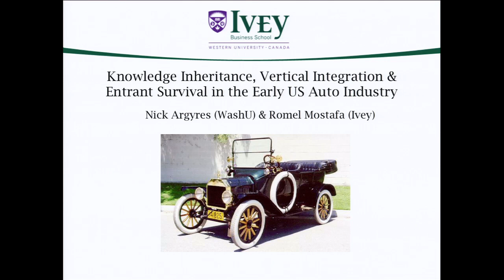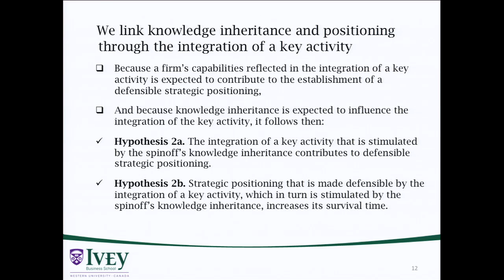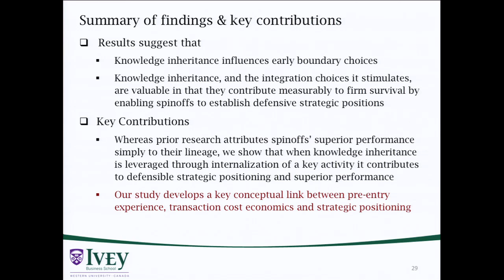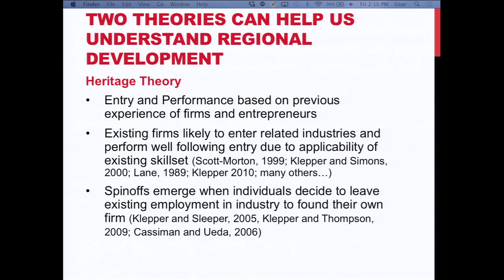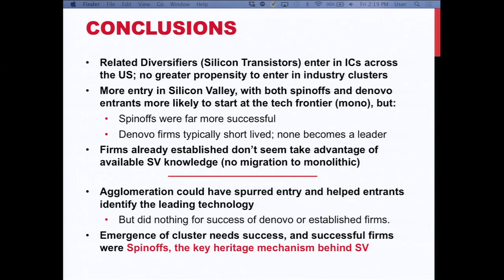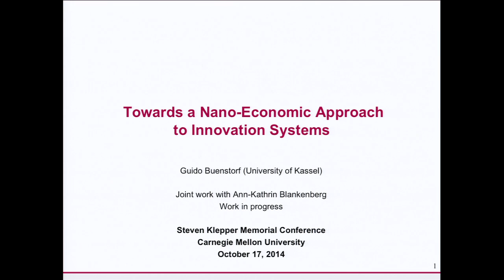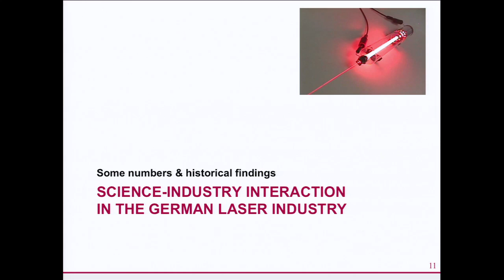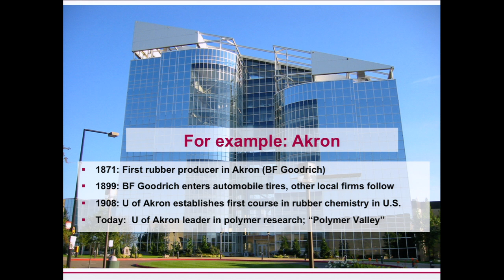Steven Klepper Academic Conference and Memorial: Employee Entrepreneurship and Submarkets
The late Steven Klepper's research on employee entrepreneurship and submarkets is the focus of this video.

Klepper was the Arthur Arton Hamerschlag Professor of Economics and Social Science at Carnegie Mellon University. A renowned teacher and researcher, Klepper's pioneering work integrated elements of traditional economic models with evolutionary theory, bridging gaps between the study of entrepreneurship and mainstream economics.